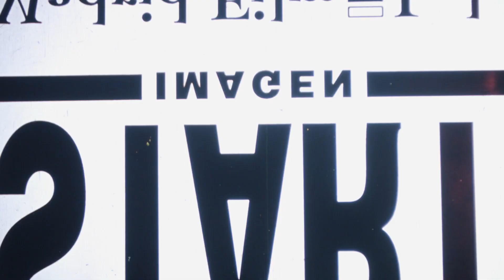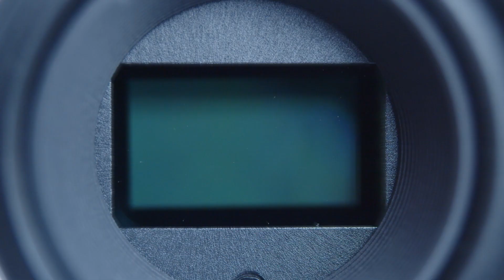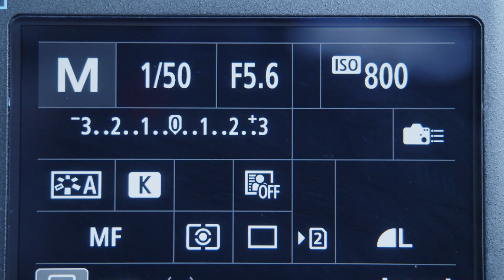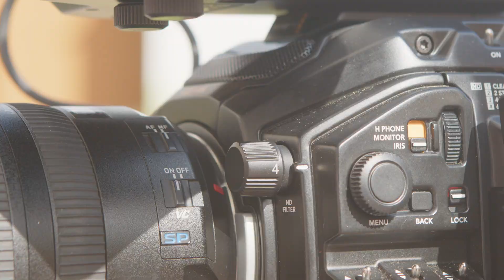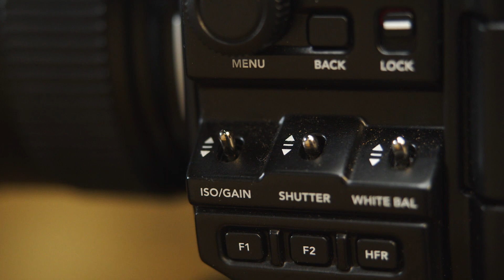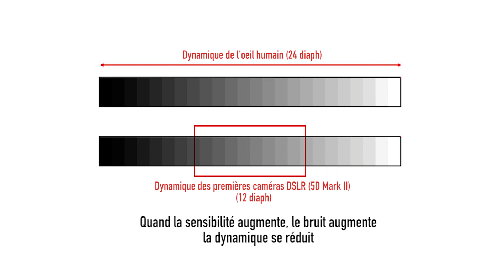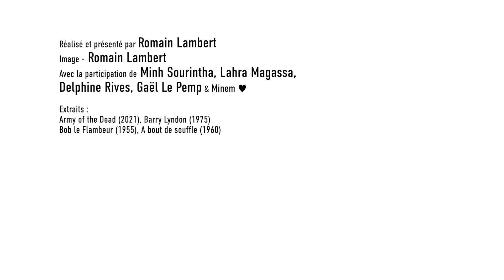Débuter en vidéo : les paramètres d'exposition et leurs conséquences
As-tu déjà raté un plan ou une photo à cause de paramètres mal réglés sur ta caméra ou ton appareil photo ? Image sous exposée, sur exposée ? Image pleine de bruit ? Reproduction du mouvement cheloue ?

Pour éviter ce genre de situations, on va voir dans ce tuto... Qu'est-ce qui se passe entre le moment où la lumière entre par l'objectif de ta caméra et arrive à ton écran ?
Je fais le point sur les paramètres de l'exposition,  le diaphragme, la vitesse d'obturation, la sensibilité, le filtre ND, et l'étalonnage.

Si ton but est de sortir du mode automatique et de comprendre les conséquences de chaque réglage sur l'image finale, tu es bon endroit. Grâce à ce tutoriel, tu pourras mieux comprendre ce qui t'attend en mode manuel !

Je te mets la ref des deux optiques que je mentionne dans la vidéo :
- Canon Dream Lens F/0.95 sur Army of the Dead (Zack Snyder)
- Zeiss Planar F/0.7 sur Barry Lyndon (Stanley Kubrick, DP John Alcott)

Département cinéma de Paris 8 : 8etdemi

Matériel de démonstration :
- Blackmagic Pocket Cinema Camera 4K
- Blackmagic URSA G2
- Sony A7SIII
- 5D Mark IV
- Filtre Cokin Vari ND 77mm

Matériel de tournage :
- Objectif Canon 24-70mm f/2.8
- GH5s
- Objectif Panasonic 12-24mm f/2.8
- Sennheiser G4 avec capsule sanken cos
- Micro CSM1

Présenté et réalisé par Romain Lambert
Images de Romain Lambert
avec la complicité de Larha Magassa, Minh Sourintha, Delphine Rives, Gaël Le Pemp
et la participation exceptionnelle de Minem

Université Paris 8 Vincennes-Saint Denis
Département Cinéma
Service Technique